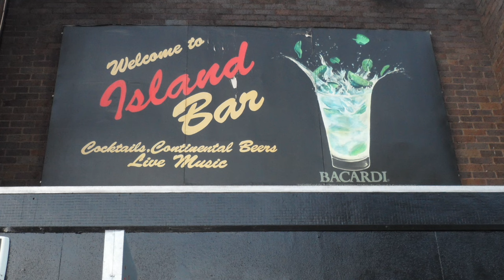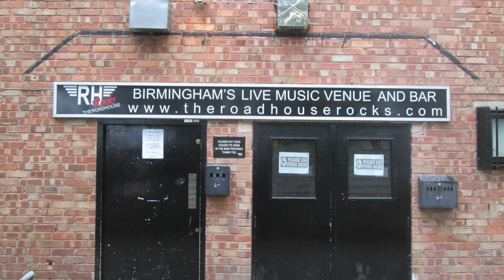Birmingham, UK - Shut Down | Places We've Lost in the Past Decade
Birmingham, England's coolest places that have sadly closed their doors in the past decade. From iconic music stores to vibrant nightclubs and legendary bars, we take a nostalgic tour through the town’s lost gems. Join us as we reminisce about these once-thriving spots that defined Birmingham’s nightlife and music scene. Watch our journey and share your memories in the comments!